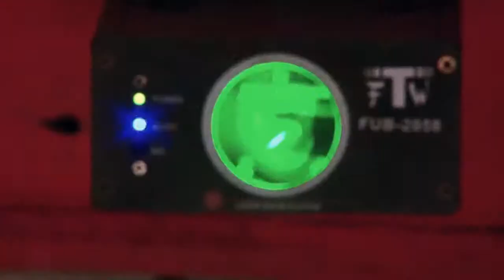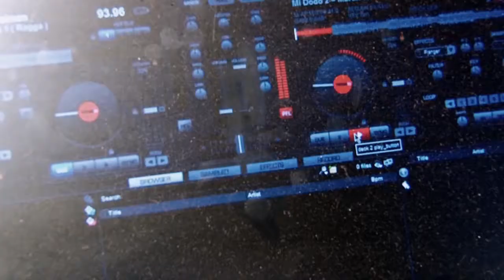Midodo Martin Blade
Midodo Redo: killer he did it again